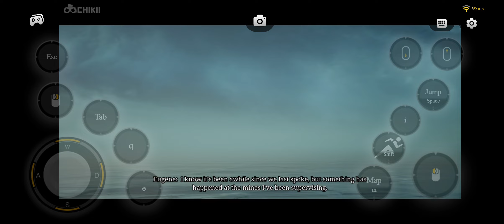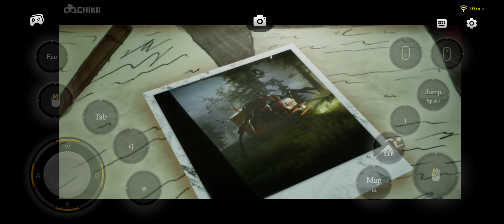CHOO-CHOO CHARLES NIGHT MODE UPDATE || CHOO CHOO CHARLES IN MOBILE 🔥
choo choo charles nightmare mode
gaming
horror
two star games
video games
horror games
creepy
choo choo charlies gameplay
train horror game
scary games
thomas horror game
game development
choo choo charlie game
choo choo charlies
game devlog
spider train horror game
spider train game
spider train
indie game dev
cho cho charles
game developer
indie game devlog
making a game
dev log
developer
game dev
devlog
unreal engine
nightmare mode
choo-choo charles
games
gta 5 gametherapist
live
caylus choo choo charles
gta 5
caylus
gta 5 mods
choo choo charles live
infinite
caylus choo choo charles nightmare mode
thomas mod
infinite lists
gameplay
choo choo charles nightmare
how to make a horror game
choo choo charles 2
pc
trailer
gta 5 stunts
spider man
nightmare mod
lists
minecraft
funny
trailers
game therapist
choo choo charles full gameplay
choo choo charles final boss
choo choo charles update
garry's mod
let's play
scary
new
gta 5 malayalam
halloween
chutkugaming
littlenightmare
memes
world war z
pcgaming
youtubelivegaming
scammeryt

how to download choo choo Charles in Mobile
how to hack choo choo Charles
choo choo Charles hindi